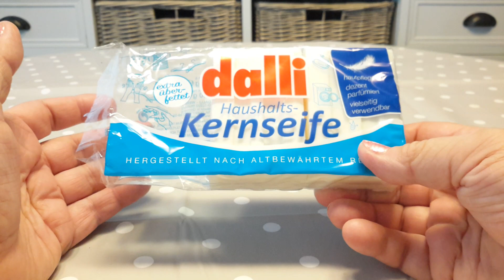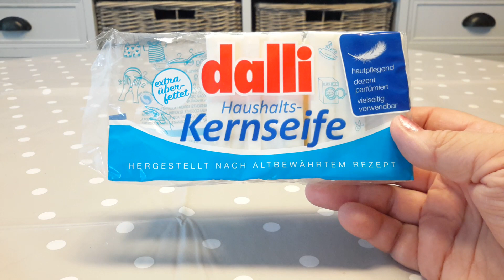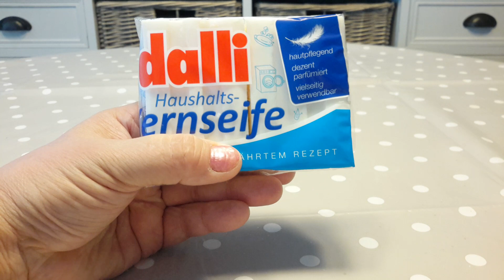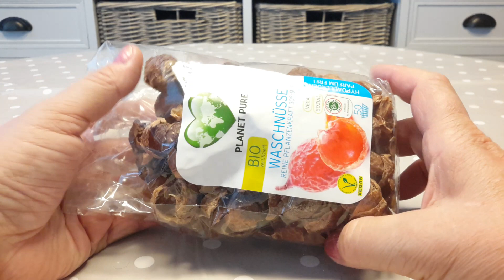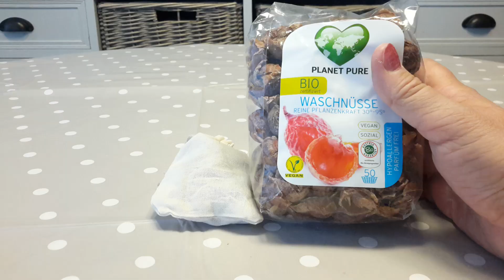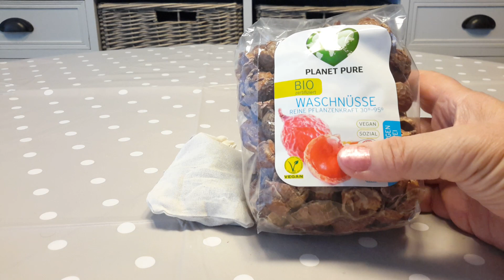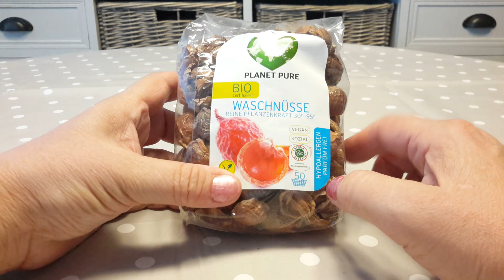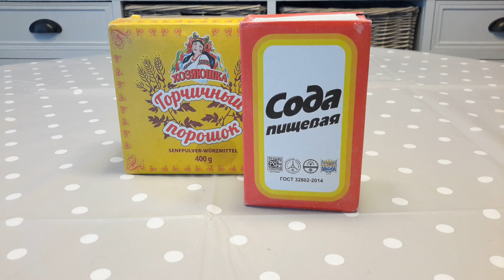DIY Средство для мытья посуды - Zero Waste - чем стирать без вреда...Zero Waste.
DIY Средство для мытья посуды - Zero  Waste - чем стирать без вреда...